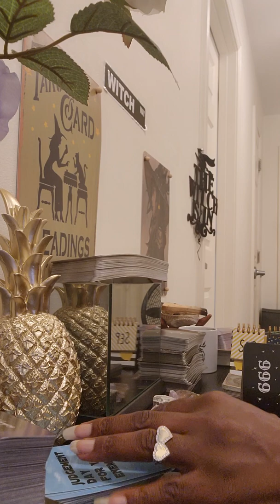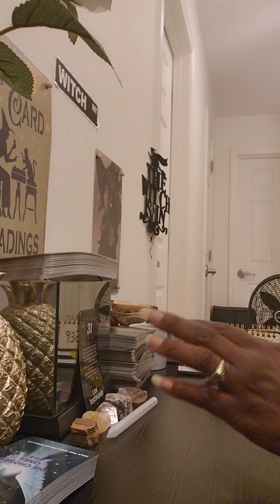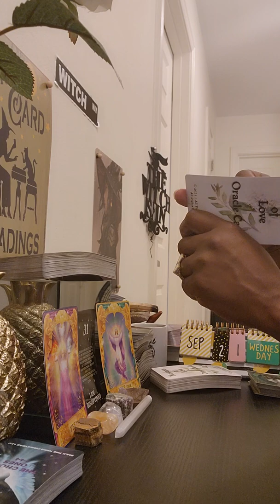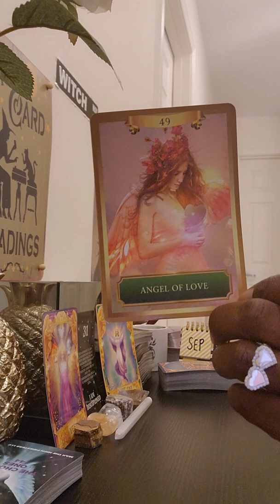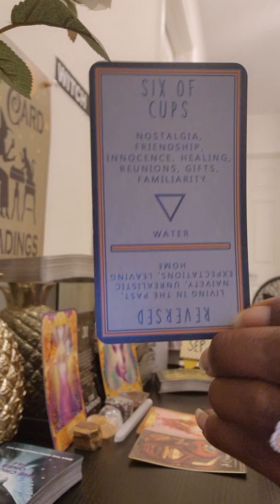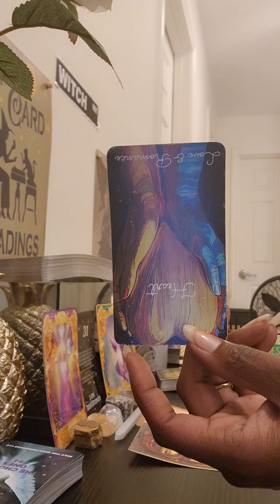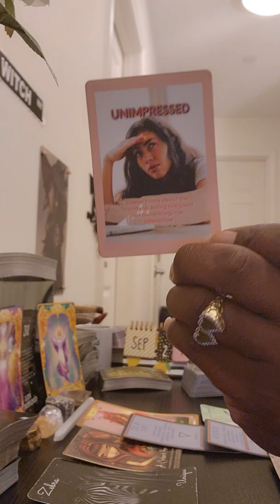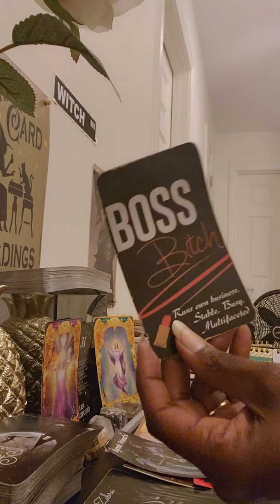After🌃 Dark Divine Feminine🔥: DF,💪🏾 spirit is making sure get all the healing & love you need🌈